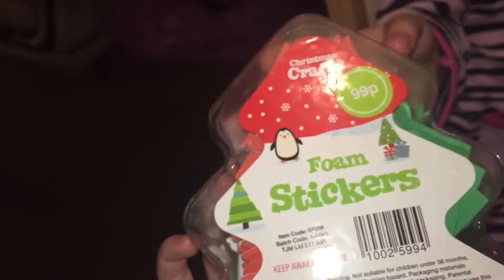Fetch the engine | VLOGMAS DAY 4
Alessia casually singing london's burning for an hour,homemade cookies from kay!